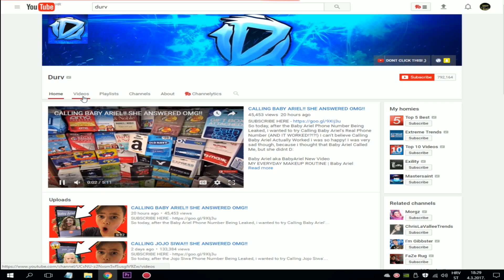DO NOT CALL ZYPREX AT 3:00 AM!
Hello everyone here is one more video on my channel!!!

---What is up everyone,ParodyMaster here and in this video"DO NOT CALL ZYPREX AT 3:00 AM!" I am going to call one youtuber,and his name is Zyprex.That is guy who give "Grand Theft Auto VI",I am very appreciative.On my channel is giveaway for "Counter Strike Global Offensive account,if you want account just leave a comment belowe in the comment section "I want csgo account" and after two days i will declare the winner.I hope you will be lucky!

---Song from the video:

---Halloween Horror Music Gallow: A Scary and Creepy Instrumental Song

---I hope you enjoyed in the video!